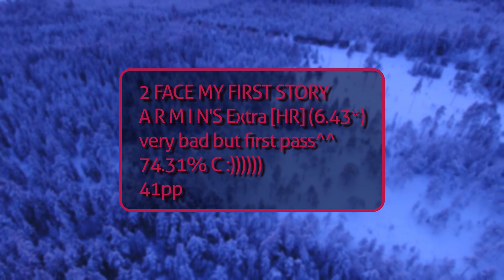[HR] 2 FACE - MY FIRST STORY A R M I N'S Extra | First pass 74.31% 41pp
Hi!
This is just to see my personal improvement over time ;)
I just wanted to beat the map on HardRock and did it yay!
yea...i definetly need to work on my acc haha

Music in the beginning:
Orca Vibes - Gypsy